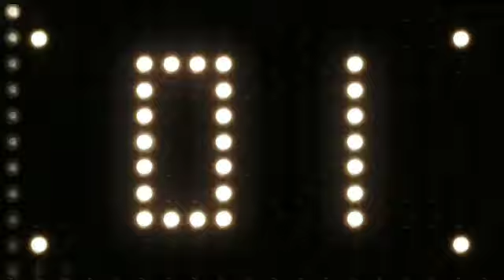KOLOKOY DOGGIE HIMALANG NAGLAMBING SAAKIN | DOGGIE ENGLISH ONLY!